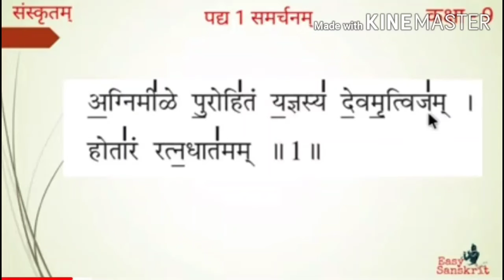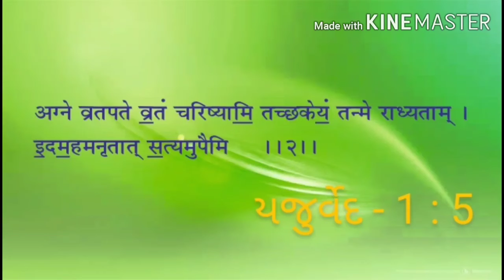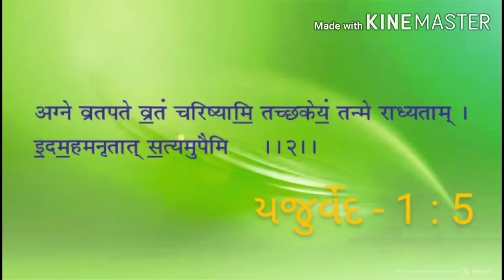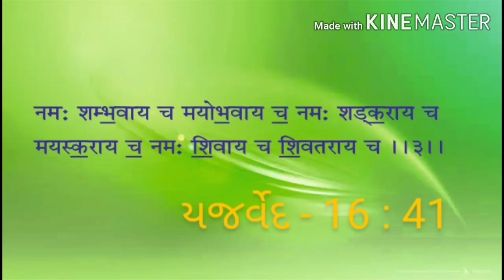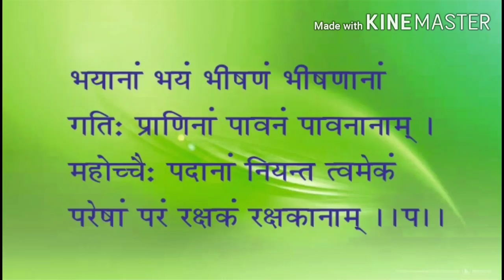STD 9 Sanskrit Lesson 2 સમર્ચનમ